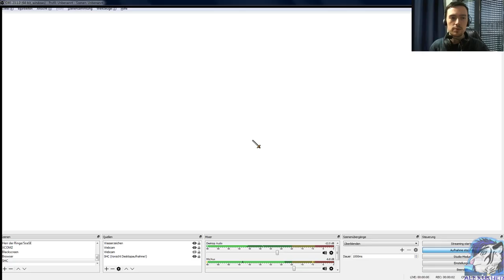Let's Play Stronghold Crusader HD - Kreuzzug - SHC #2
Ein kleines (großes) Projekt, das mich auf einmal gefesselt hat. KI Burgen angepasst und mit dem KI Patch der von Udwin vorgestellt wurde. Mal sehen ob wir die 50 Missionen schaffen!
Bonusregeln: Erst angreifen, wenn die Burg fertig ist (kein rushen). Ansonsten mal gucken was mir noch so einfällt.

Viel Spaß! :) Heyjo zusammen!

Willkommen bei einem kleinen Let's Play auf das ich Lust hatte. SuM II AdH war ja nie das beste RTS game das es gab, aber dennoch mit dem Ringkriegmodus und den eigenen Helden was besonderes. Obwohl die KI nicht wirklich intelligent ist und cheated macht es doch spaß ganz Mittelerde zu befreien oder zu unterwerfen.

Und mit der 1v5 kein Laden bei Niederlage Herausforderung ist das Ganze dann doch schwer genug um wieder für Spaß, Frust und Spannung zu sorgen.

Ich hoffe ihr habt genauso viel Spaß beim anschauen wie ich beim spielen :)

~~~(SuM II - AdH - CC)~~~